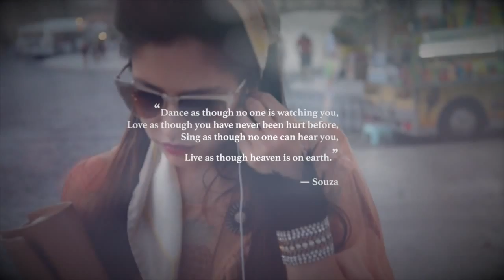Sonoya Mizuno | Fashion Film | Rome | Italy - Shot on Nikon D800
I was commissioned to shoot a fashion story for the House of Peroni in Rome. This was to be my first time shooting mixed media on one shoot.

Whilst being briefed for the fashion story I was asked if I'd also like to shoot a video to be used along side the images. Of course I said yes and this was to be my first ever attempt at shooting anything moving image.

We had 1 full day to shoot both stills and motion in the streets of Rome. This was a solo shooting project for me and other than my stills assistant I didn't have any help with the shooting of this video.

Initially I was presented with a few songs I could use by Mausi and ended up selecting this one as I felt it had more range for this type of content.

I was also heavily involved with the casting as I needed someone who could dance. We cast in London many models but as soon as Sonoya walked through the door we all knew who would be the final choice.

I shot both the stills and motion on one camera. I'd used the Nikon D800 as my stills work horse for many years but never motion. I had no knowledge at the time of correct shutter settings or even how to edit. Somehow it all came together and to my surprise the client eventually signed it off.

As traumatic as it was blagging my first stills and motion gig this was to be the start of my Filmmaking journey.